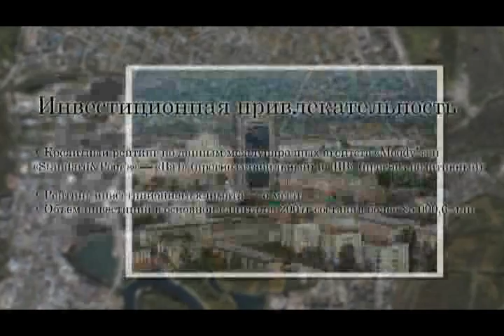Федерация - Презентация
ArendaUfa.ru презентция